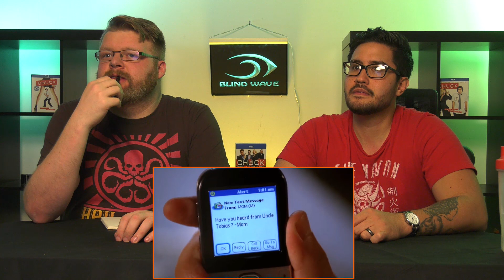Chuck 2x8 REACTION!! "Chuck Versus the Gravitron"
Eric and Shane react to and discuss season 2 episode 8 of Chuck - Chuck Versus the Gravitron

Keyboard Junkie
Kevin Kosterman
Kuro
Hero-Signal.com - Visit us for all the latest news on Film, Television, and Pop Culture.